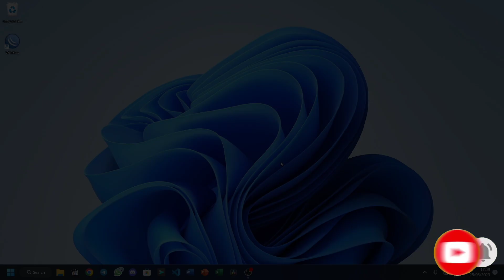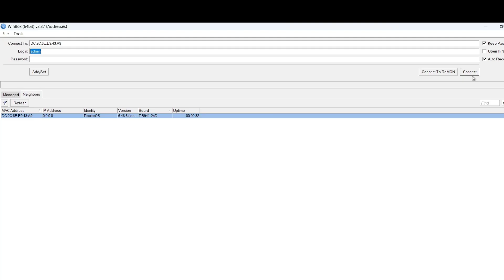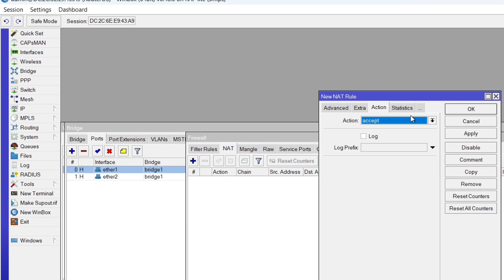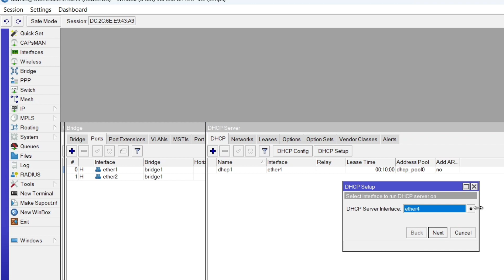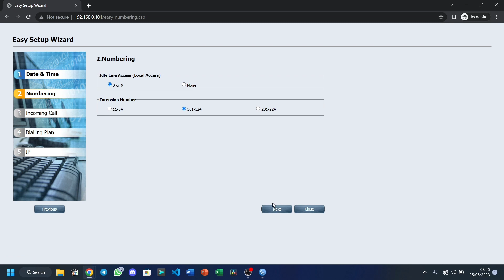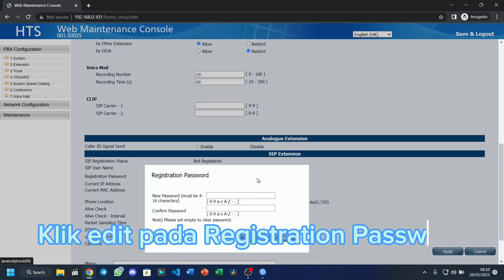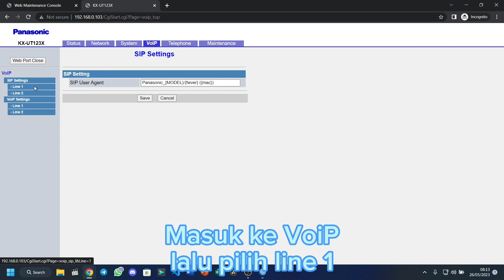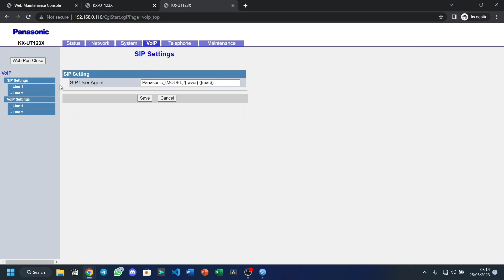Cara membuat Jaringan Telepon Berbasis VoIP menggunakan Mikrotik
Bismillah...
Assalamualaikum...
Selamat datang di Chanel saya, semoga kita selalu diberikan kesehatan.
Kali ini saya akan membahas cara membuat Jaringan Telepon Berbasis VoIP menggunakan Mikrotik.
VoIP adalah singkatan dari "Voice over Internet Protocol", yang merupakan teknologi yang memungkinkan pengiriman suara melalui jaringan internet. Dalam komunikasi tradisional, suara dikirimkan melalui sirkuit telepon analog, sedangkan dengan VoIP, suara diubah menjadi format digital dan dikirimkan melalui jaringan IP.

VoIP memanfaatkan infrastruktur internet yang ada untuk mengirim dan menerima panggilan suara. Hal ini memungkinkan pengguna untuk melakukan panggilan telepon melalui perangkat komputer, telepon pintar, atau perangkat lain yang terhubung ke internet. VoIP juga dapat menyediakan fitur-fitur tambahan seperti konferensi video, panggilan konferensi, pengiriman pesan suara, dan berbagi file.

Keuntungan penggunaan VoIP meliputi biaya yang lebih rendah dibandingkan dengan panggilan telepon tradisional, terutama untuk panggilan internasional, karena VoIP menggunakan jaringan internet yang sudah ada. VoIP juga fleksibel dan dapat diakses dari berbagai perangkat yang terhubung ke internet. Selain itu, VoIP dapat diintegrasikan dengan sistem komunikasi bisnis yang ada, seperti PBX (Private Branch Exchange), untuk meningkatkan efisiensi dan produktivitas.

Namun, ada beberapa faktor yang perlu dipertimbangkan saat menggunakan VoIP, seperti kecepatan dan kualitas koneksi internet yang dapat mempengaruhi kualitas panggilan. Juga, jika daya listrik mati atau koneksi internet terputus, maka VoIP tidak akan berfungsi. Oleh karena itu, penting untuk memastikan keandalan koneksi internet sebelum mengandalkan VoIP sebagai solusi komunikasi utama.

Untuk menyiapkan VoIP (Voice over IP) menggunakan router MikroTik, Anda perlu mengonfigurasi beberapa komponen utama. Berikut garis besar langkah-langkah yang terlibat:

1. Konfigurasi jaringan:

 •Tetapkan alamat IP ke antarmuka MikroTik Anda.
 •Konfigurasikan antarmuka WAN dengan pengaturan IP yang sesuai yang disediakan oleh ISP Anda.
 •Siapkan antarmuka LAN dan konfigurasikan alamat IP untuk komunikasi jaringan internal.

2. Konfigurasi Firewall:

 •Buat aturan firewall untuk mengizinkan lalu lintas VoIP yang diperlukan. Biasanya, ini termasuk membuka port khusus untuk pensinyalan dan transmisi media.
Protokol yang paling umum digunakan untuk VoIP adalah SIP (Session Initiation Protocol) dan RTP (Real-time Transport Protocol).

3. Konfigurasi NAT (Terjemahan Alamat Jaringan):

 •Jika telepon VoIP Anda terletak di belakang router MikroTik dan Anda memiliki alamat IP publik yang ditetapkan ke antarmuka WAN, Anda perlu mengonfigurasi NAT untuk memungkinkan panggilan VoIP masuk mencapai telepon internal.
 •Siapkan aturan penerusan port atau NAT tujuan untuk mengalihkan lalu lintas SIP yang masuk ke alamat IP internal yang sesuai.

4. Konfigurasi Kualitas Layanan (QoS):

 •VoIP sensitif terhadap latensi jaringan, jitter, dan kehilangan paket. Mengonfigurasi QoS pada router MikroTik membantu memprioritaskan lalu lintas VoIP dan memastikan kualitas pengalaman panggilan yang lebih baik.
 •Siapkan penandaan paket dan prioritas lalu lintas menggunakan fitur Antrian MikroTik dan Antrian Sederhana.

5. Konfigurasi Penyedia Layanan VoIP:

 •Dapatkan informasi yang diperlukan dari penyedia layanan VoIP Anda, seperti detail server SIP, kredensial autentikasi, dan pengaturan khusus apa pun yang diperlukan.
 •Konfigurasikan perangkat klien VoIP Anda (telepon IP, softphone, dll.) dengan pengaturan SIP yang sesuai untuk terhubung ke layanan VoIP.
Login PBX
Username : INSTALLER
Password : 123456

Login Telepon
Username : admin
Password : adminpass